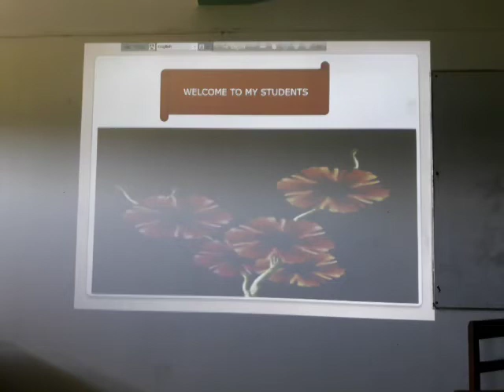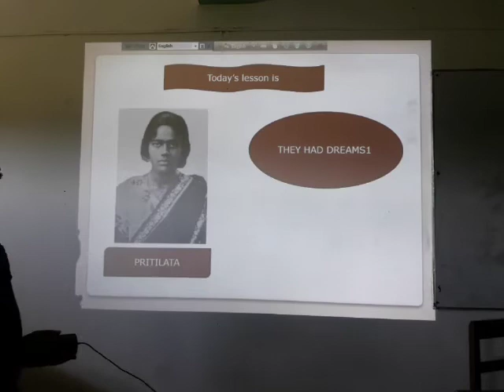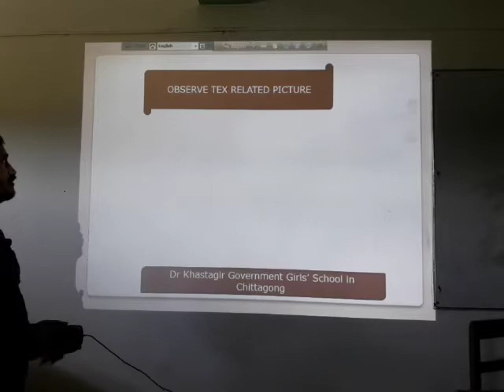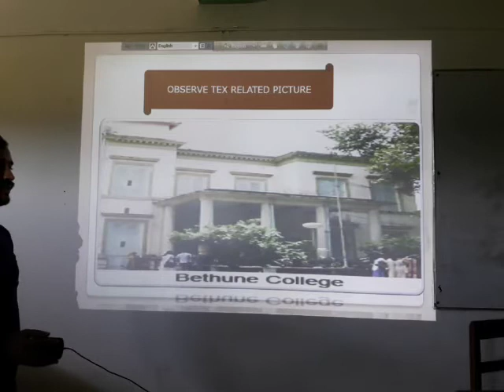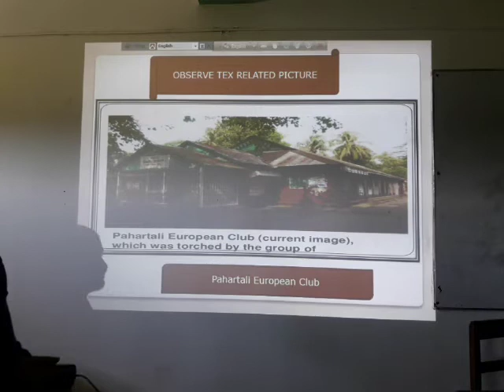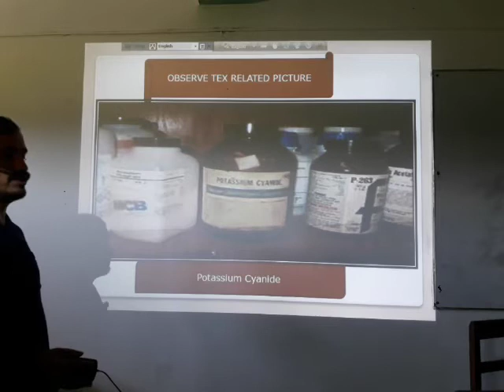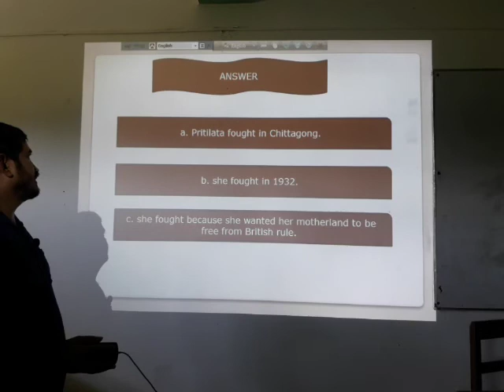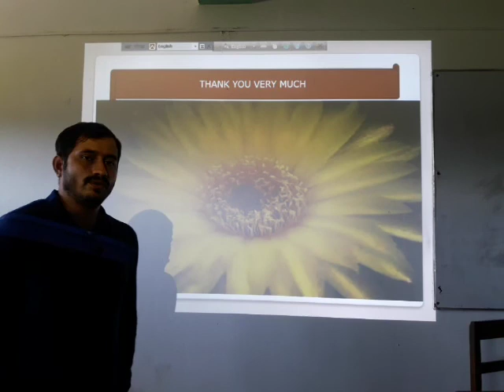SONGIT CHAKRABORTY,English 1st paper,Class:10-9